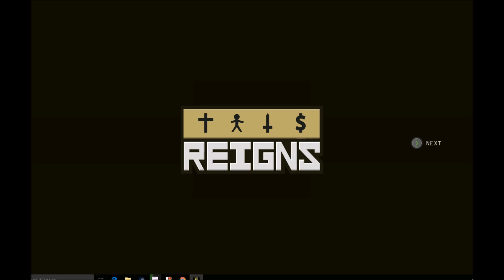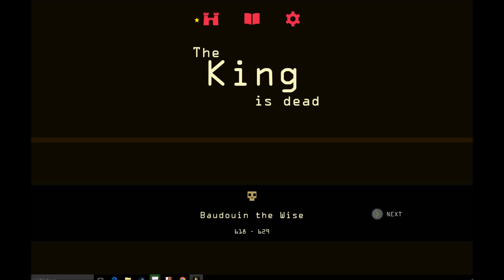MEDIEVAL TINDER?! Reigns - Part 1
Sit on the throne as a benevolent (or malevolent) medieval monarch of the modern age and swipe your royal controller either left or right to impose your will upon the kingdom.